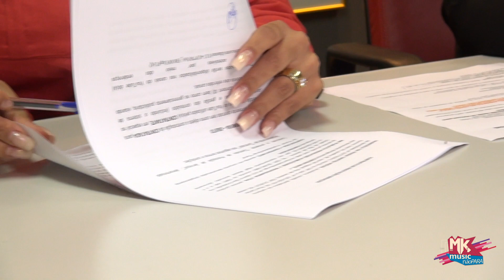Francielli Santos - Assinatura de contrato MKNetWork (MKnãoPARA)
Você já sabe que a querida Francielli Santos, vocalista do Ministério Sarando a Terra Ferida, assinou com a MKNetWork para gestão do seu canal no YouTube! Agora, confira como foi a reunião e prepare-se para muitos conteúdos exclusivos e abençoadores! 🤩